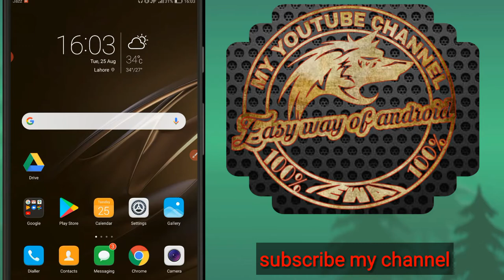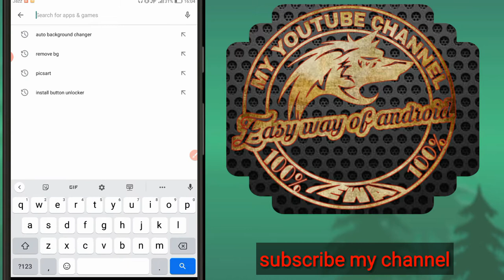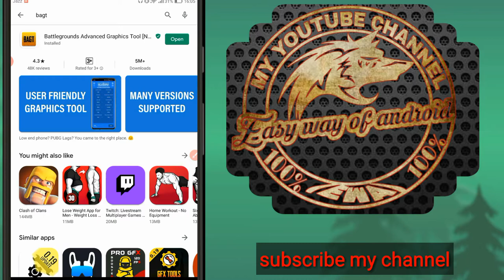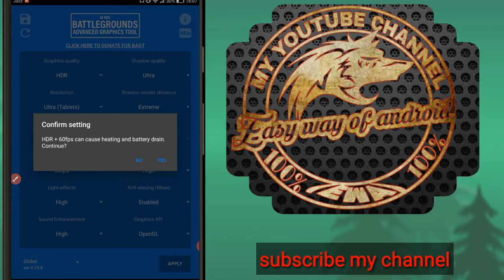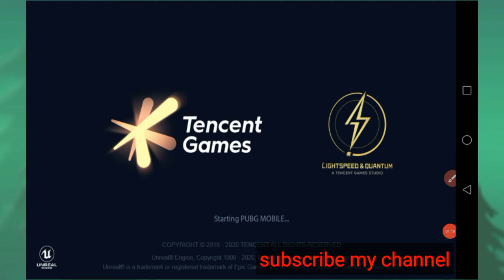Enable ultraHD graphic in any android phone l how to enable ultraHD graphic l play pubg high graphic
Enable ultraHD graphic in any android phone
enable ultra hd graphic in pubg mobile
how to enable ultraHD graphic
play pubg high graphic
No Lag 100% Working in Any 2,3 or 4 GB RAM Xiaomi Phone and Pubg high graphics miui 11 hidden features and top secret miui 11 features 2020 friends is video me maine aapse ek top secret tool share kiya hai jiska use karke aap pubg ko 120 fps Ultra HD graphics per khel payenge wo bhi kisi bhi android or her ek xiaomi phone me chaye usme 2,3,4 or kithne bhi GB RAM ho.

An me is video me btao ga k hum ksi b android mobile me high graphic k sath kse khal skte ha , aj me is video mein batao ga k hum kse pubg k graphic ko high kr skte ha
How to enable ultraHD graphic in pubg mobile game
How to play pubg game at high graphic
How to extreme graphic at pubg mobile game
 Topic Cover: pubg ping problem pubg new tricks 2020 pubg new update pubg high graphics pubg high graphics gameplay pubg high graphics mobile pubg high graphics gameplay mobile pubg high graphics setting android pubg high graphics config pubg high graphics in redmi note 8 pro note 7 pro pubg high graphics kaise kare pubg gfx tool for 3gb ram pubg gfx tool for 4gb ram pubg gfx pubg 2020 in hindi pubg gfx tool setting pubg gfx tool pubg gfx tool pro apk pubg gfx pubg gfx tool free pubg gfx tool + tool with advance settings pubg gfx tool pro setting pubg gfx tool pro tricks  Lag 100% Working in Any 2,3 or 4 GB RAM Xiaomi Phone and Pubg high graphics miui 11 hidden features and top secret miui 11 features 2020 friends is video me maine aapse ek top secret tool share kiya hai jiska use karke aap pubg ko 120 fps Ultra HD graphics per khel payenge wo bhi kisi bhi android or her ek xiaomi phone me chaye usme 2,3,4 or kithne bhi GB RAM ho.Friends filhal mein pubg ko Ultra high definition matlab UHD graphics pe set karke khel raha hun aapko Shayad pata nahin chal pa raha hai but Aaj Jo trick main aapko dikhane wala hun use strict use karke aap kisi bhi phone mein chahe usmein 2GB,3GB or 4GB Rami kyon na ho pubg ko Ultra high definition per set karke khel payenge vah bhi bina kisi e lag ke And aap jan lijiye yah trick sirf xiaomi phone mein nahin her ek android phone mein work karega uske bad bahut se log sochenge ki is stool ko use karne se a ja fir kisi third party application ko use karne se pubg phone ban ho jaega but aaj main aapko with proof ke sath dikhane wala is application ko use karne se aapke pubg account ko kuchh bhi nahin hone wala hai and kisi bhi tarah se aapka pubg account ban nahin hoga. Aur yahan per aap Jaan lijiye normal pubg graphics ko Ultra HD or Ultra high definition set karke khelne ke liye ham log ek pro tool ka use karenge and a tool har tarah se safe and secure hai hone ke sath sath 100% working bhi hai. Is tool ko open karne ke bad aapko is type ka interface milane wala and is tool ko use karna thoda sa difficult bhi hai by the way tool ko open karne ke bad customise advance setting karke ka option milta hai aapko use per aap click kijiye use per click karne ke bad first make option milega aapko resolution karke. Yah option aapka disable ho sakta hai is option ko basically aapko enable kar lena hai uske bad uske ekadam niche hi ek option milega resolution setting karke is per click kijiye click karne ke bad agar aapke phone mein 2GB RAM hai to aap regulation ko 720p matlob default pei set rakhe, uske baad agar aapke phone mein Topic Cover: miui 11 miui 11 features miui 11 hidden features miui 11 tricks technomind ujjwal techno mind ujjwal pubg ping problem pubg new tricks 2020 pubg new update pubg high graphics pubg high graphics gameplay pubg high graphics mobile pubg high graphics gameplay mobile pubg high graphics setting android pubg high graphics config pubg high graphics in redmi note 8 pro note 7 pro pubg high graphics kaise kare pubg gfx tool for 3gb ram pubg gfx tool for 4gb ram pubg gfx pubg 2020 in hindi pubg gfx tool setting pubg gfx tool pubg gfx tool pro apk pubg gfx pubg gfx tool free pubg gfx tool + tool with advance settings pubg gfx tool pro setting pubg gfx tool pro tricks
Tab use. Huawei mediapadm3
Mic use. Boya M1 original